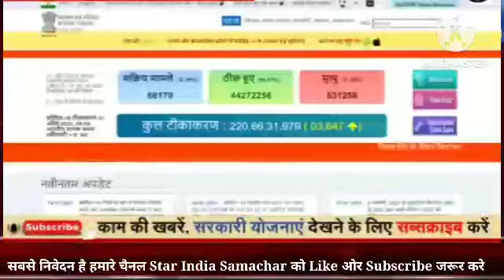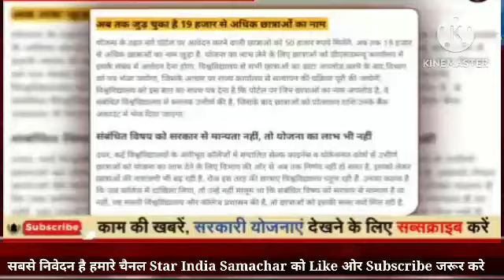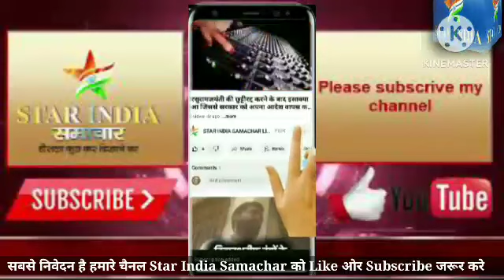Star india samachar live- Breaking News /Live News Aaj ki khabar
aj ki badi khabar
live news
breaking news
morning news
bada fesla
yogi news
modi news
india news
star india samachar live news
star india samachar breaking news